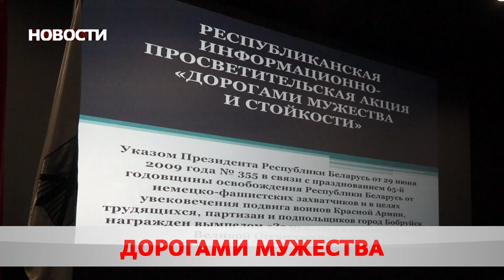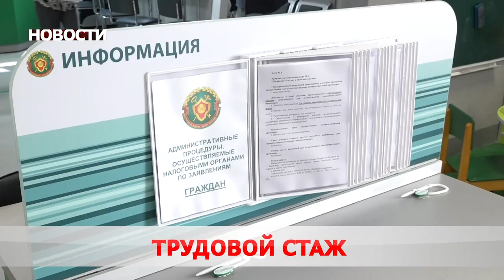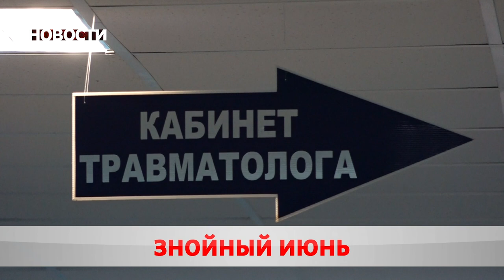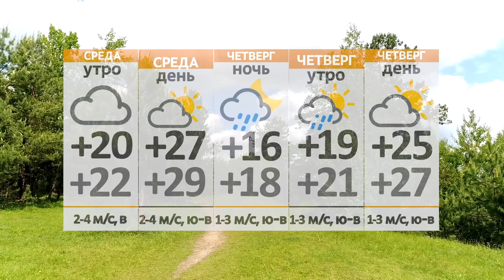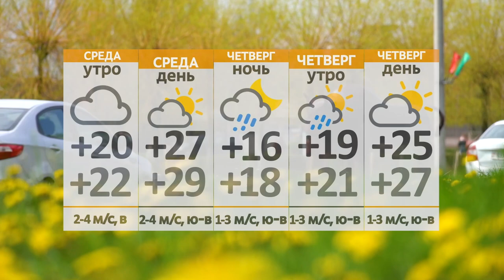Новости 28 06 22